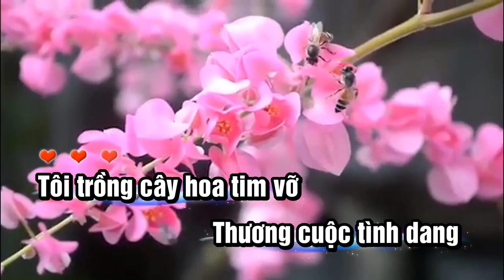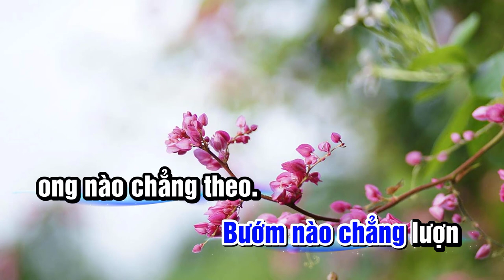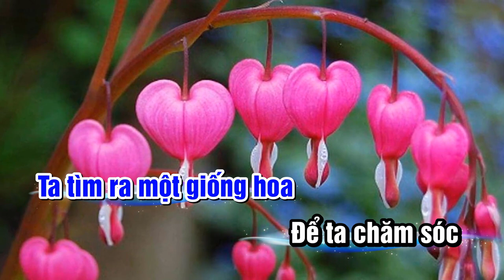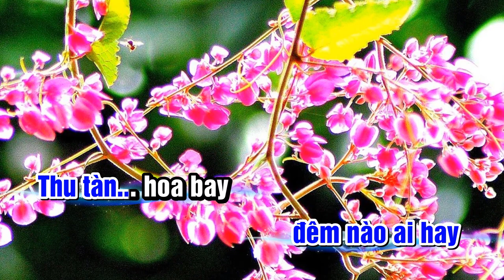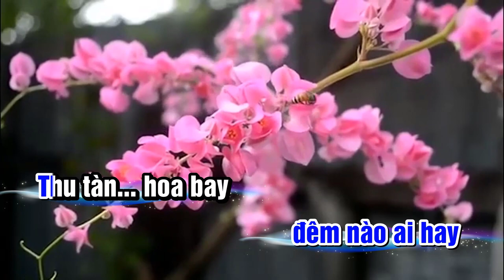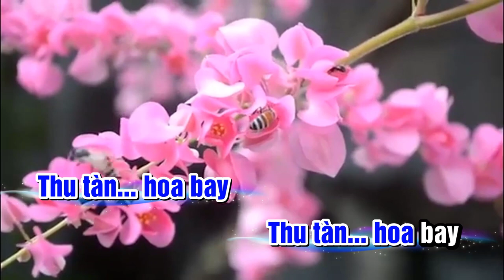CANH HOA TIM VƠ . LÊ PHI ĐIỂU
Du lich đó đây . Travel somwhere. composer the song . Poem . Matial Art
Google
CA KHUC CÀNH HOA TIM VỠ
Nhạc trữ tình Lê phi Điểu sáng tác và Ca Sĩ Minh Đạt trinh bày
Đỗ Hải hoà âm .
Môt câu chuyện tình lãng mạn nhưng êm ái nhẹ nhàng làm hồn ta bâng khuâng lưu luyến thương tiếc cho một cuộc tình như gío thoảng đêm thu
Loài hoa Hoa Tim Vỡ.
Tôi trồng cây hoa tim vỡ
Thương cuộc tình dang dở tựa như hoa
Chẳng vì bão táp phong ba
Mà vì chiếc lá theo đà gió bay
Một chiều ngắm lại đôi tay
Thương mình đã chịu đắng cay quá nhiều
Biết rằng hoa tỏa hương yêu
Bướm nào chẳng lượn ong nào chẳng theo
Vì ta hàn sĩ đói nghèo
Nên không nói đươc lời yêu với nàng
Dưới giàn hoa tím mênh mang
Một chiều gió lạnh ngỡ ngàng hoa rơi
Cũng là số phận con người
Thương hoa ta cũng tỏ lời xót xa
Ta tìm ra một giống hoa
Để ta chăm sóc cho hoa sớm chiều
Sớm chiều nói đươc tiếng yêu
Để hoa xinh nở diễm kiều sắc hương
Tigon mọc ở sân vườn
Yêu em ta thấy tình thương ngạt ngào
Cho dù hoa dáng thanh tao
Nhưng con tim vỡ đêm nào ai hay.
 Lê Phi Điểu 20/3/21